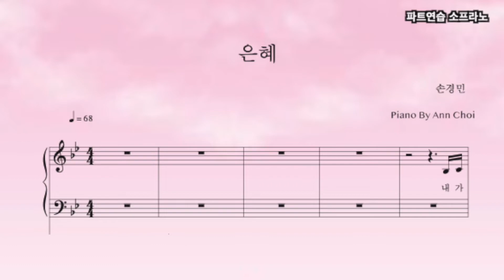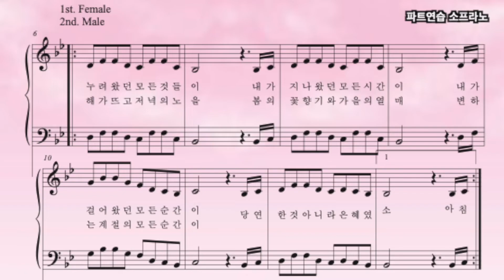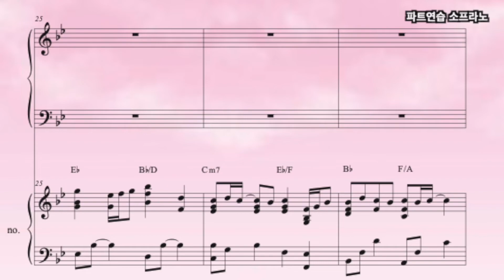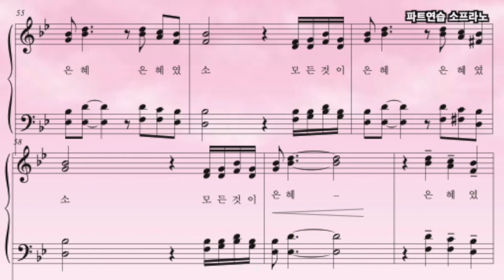[파트연습 소프라노]은혜Bb|손경민|성가대연습|3회 연속듣기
지난번에 구독자분께서 은혜 파트별로 올려 달라고 신청을 해 주셨는데 다른 작업들로 계속 미루다
이번에 파트별로 녹음을 해야 할 일이 있어 이렇게 유투브에도 필요하신분들 계실거 같아 나눕니다.^^

각 파트별 영상dms Bb키입니다